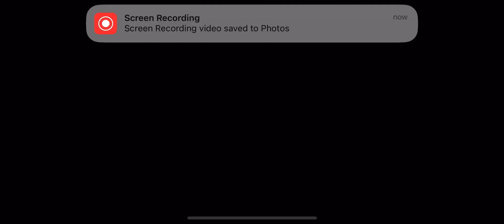Call Of Duty Mobile Campaign FULL MISSION